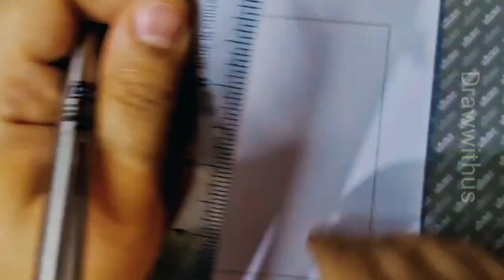Step by step drawing of a beautiful bird with a pencil. easy drawing of a nice bird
In this video, we will teach you how to easily draw a bird step by step and enjoy having it. Send us the greatest energy to carry on